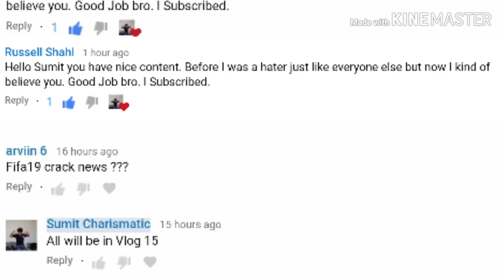VLOG 15 | CODEX'S FIFA 19 DEAL EXPIRY DATE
FIFA 19-The Deal which Codex allegedly had with the merchants is coming to an end ,but it will after Christmas because its a 3 month deal starting October.But the Good news is that After cracking Denuvo version 5.1 and 5.2,FCKDRM has picked up FIFA 19 and work has started. FCKDRM has always been promising although HITMAN 2 didnt work that well but still believe should be on FCKDRM

ON THE NEXT VLOG WHAT TO EXPECT
VLOG 16- Crack date of SHADOW OF TOMB RAIDER and PES 2019